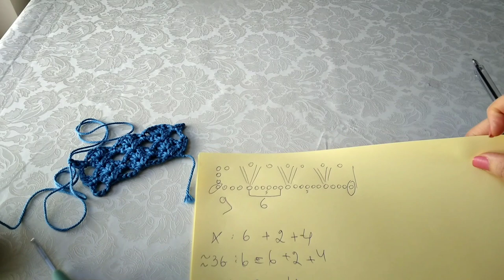Шикарный узор для пледа/beautiful crochet baby blanket/hermoso manta de bebe crochet/նախշ հելունով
Իմ դիզայնի ալիքը։

Իմ ինստագրամ

Իմ մյուս ալիքը անձնական